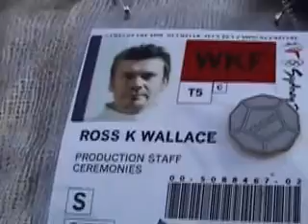Don't Rain On My Parade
This is my rather shaky footage of the last rehearsal and then the one and only performance of the Icon Parade which I designed (along with brilliant costume designers Michael Wilkinson and Jennifer Irwin) for the closing ceremony of the Sydney Olympic Games 2000. A big thank you to Brian Thomson designer in chief of the Closing ceremony. There were many designers working on the various segments and 85% of us have all at one time have worked for or been trained by him. Ross Wallace